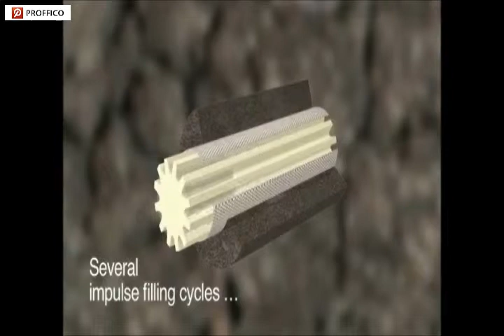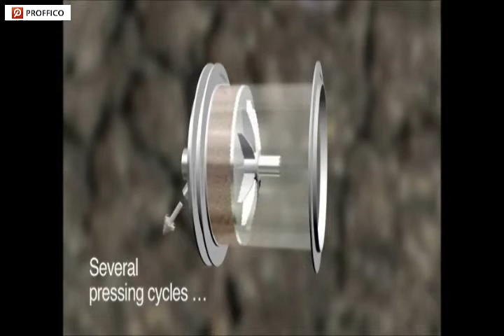Bucher - zasada działania (animacja)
Prasy tłokowe Bucher - odwadnianie komunalnych osadów ściekowych do granicy fizycznej odwadnialności. Do 35% suchej masy bez dezintegracji / hydrolizy.